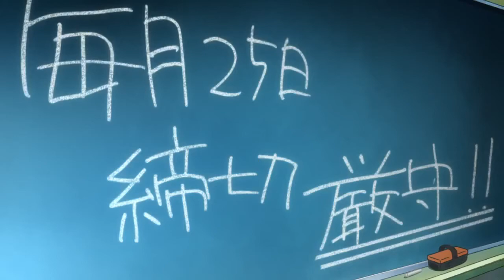Kokoro connect Episode-1 Eng Dub | Kokoro connect episode-1 in English | Kokoro Connect Full Episode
Video original source

Directed by

Shin Ōnuma[a]Shinya Kawatsura

Produced by Masako TakayamaTakahiro Yamanaka

Written by Fumihiko Shimo

Licensed by AUS

Hanabee

NA

Sentai Filmworks

UK

MVM Films

Original networkTokyo MX, Tvk, Chiba TV, TV Saitama, MBS, AT-X, BS11

Original runJuly 8, 2012 – December 30, 2012